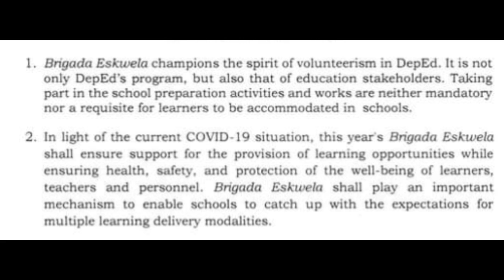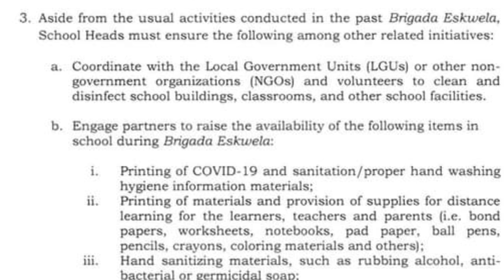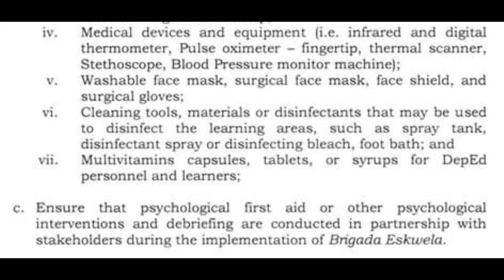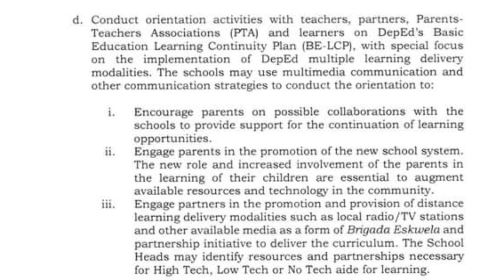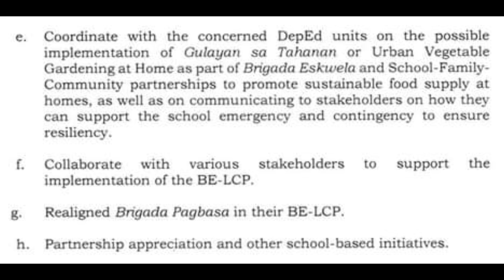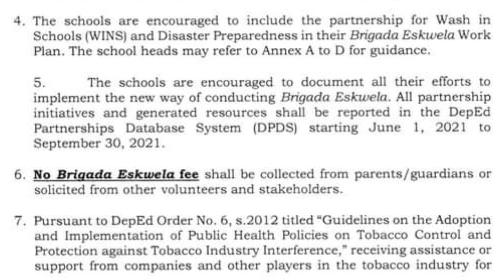ENCLOSURE NO. 1 | REMINDERS FOR SCHOOL HEADS IN THE IMPLEMENTATION OF 2021 BRIGADA ESKWELA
Source: DepEd Philippines Official FB Page